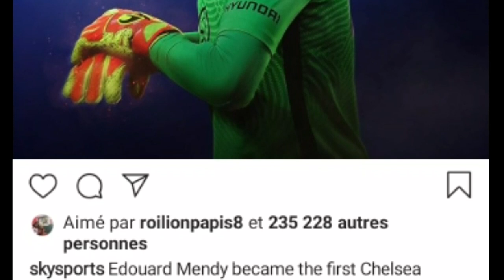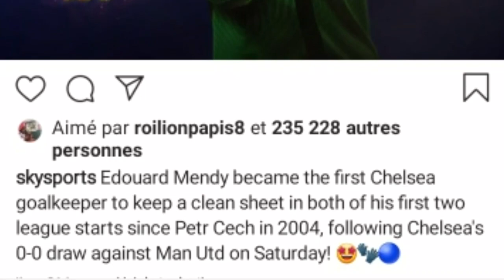OUSSEYNOU BA TESTÉ POSITIF FORFAIT. ABOU CISSÉ TITULAIRE? ÉDOUARD MENDY ÉGALE UN RECORD DE PETR CECH